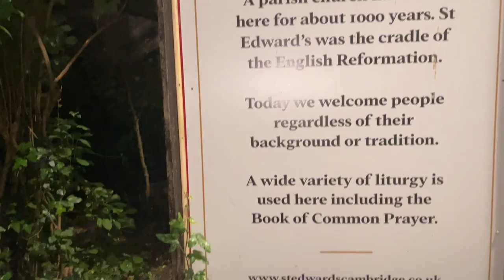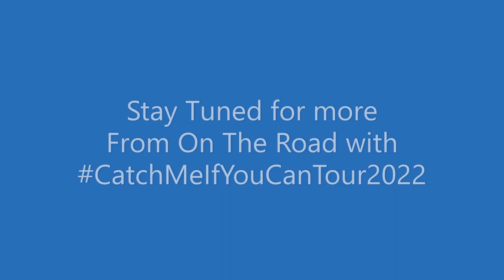Catch Me If You Can Part 5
Sharing the next couple of stops on our journey in the UK Play Catch Me If You Can.